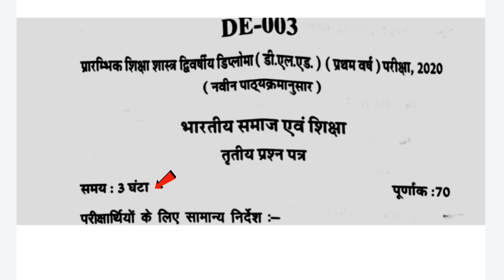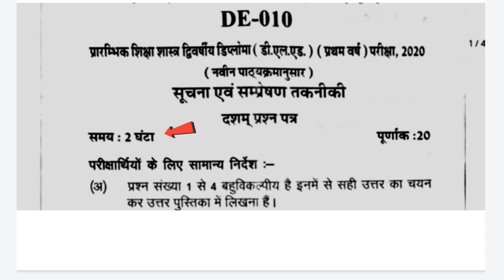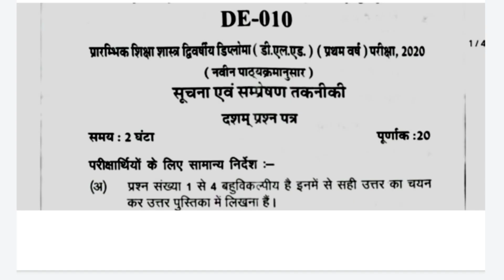Deled 1st year • Konsa Paper kitne Time me Solve krna Hota hai - Complete Information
Deled 1st year konsa paper kitne number ka hota hai, Bstc 1st year konse paper ke liye kitna time milta hai, Deled 1st year paper solve krne ke liye kitna time milta hai .